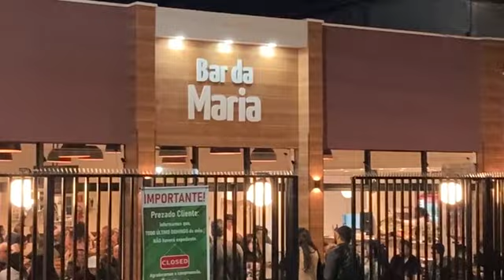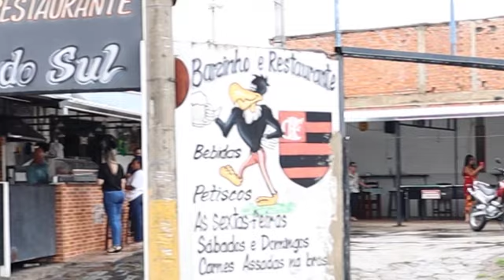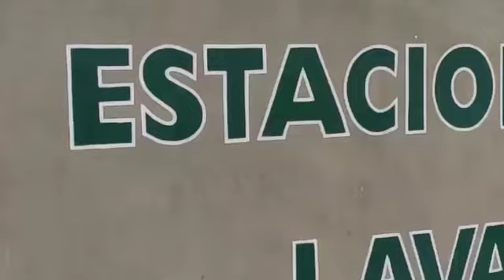Brasil x Croacia - BOLA NA REDE